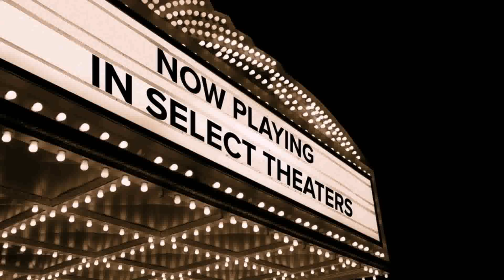Water Garden Theater Salt Lake